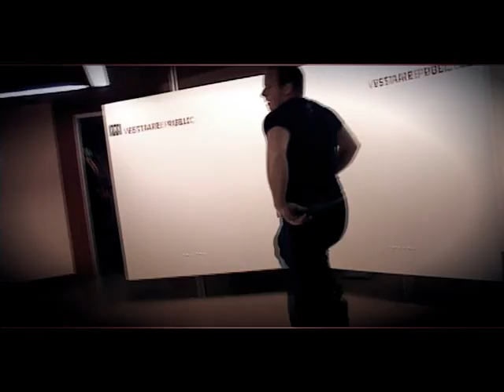BBOY SHANKS VIDEO BREAKDANCE TRAILER 2009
rap geneve suisse versoix vsx 1290 seth gueko booba autopsie 3 demmarer booska-p sultan hd diomay rue paix oxmo puccino francais hip hop rue streetlive freestyle clash vs impro beatbox prod instru beatmaker youssoupha sofiane karismatik 93 tandem hardcore diams islam medine don't panik exclu sexion d'assaut lean back remix klibre unor fiks pkaer kery james lettre public sefyu macro obsen kp 1jexion verbale effet papillon youssoupha diam's salif cv j'hesite canardo bete de bombe 4 disiz the end kool shen bouillant 93 sexion d'assaut hugo boss tsr salle d'attente chambre froide soprano sommet kamnouze val 2 mister you neochrome seth gueko al k pote evry 91 ghetto street live rue skyrock freestyle clash music alain 2 l'ombre - avant la prophetie salif - curriculum vital dry - les derniers seront les premiers mafia k1 fry - street lourd 2 mister you - prise d'otage TOP VIDEOS alain 2 l'ombre - interview rap1pulsif a rim k - frenesik tv episode 2 salif - j'hesite youssoupha - l'effet papillon kamnouze - j'accuse ces mots 2008 TOP MP3 salif - veridik alain 2 l'ombre - val 2 n dal feat el matador et mike impett soprano - au sommet dam16 - c'est tout nous TOP PAROLES booba feat cassie - me et you sultan - quoi qu'il arrive sinik - demence la fouine - de l'or youssoupha feat diams - les meilleu ...macro kp 1jexion verbale 1290 vsx versoix geneve rap suisse hip hop exclu new james izmad sans toi grodash 4say scene black kent bishop lamont stk alonzo nakk homme a part farage temoin mal neochrome capuches seth gueko alkpote l'empereur freestyle rue live double dragon feat kalash l'afro lil sai nubi feat bilo boss sultan tah kool shen la france hallucine salif j'hesite james izmad feat big ali number one baro j'laisse parler la melodie dry feat rim k et lino le son du ter ter remix tiers monde hollywood alibi montana et alino boyz in the hood demi portion mon abc mik delit feat rim k pour tous les secteurs mister you course poursuite suite farage feat al k pote 25g et bounia le son d'en bas ap feat chienfoo et row on rappe pour la famille sofiane un brakeur passe la porte rohff vs 2pac dancing on me double dragon start mesrime marseillistan puissance rap 2009 mik delit tu verras dans nos yeux Neoklash cotorap mister you prise d'otage 400 hyenes l'esprit du clan dj kayz - paris oran new york 2009 mac kregor oparcie booba autopsie volume 3 rim k maghreb united wadson mon sang pleure de rage humphrey mon 6tm alpha 5.20 booba Despo dry el matador grodash kamelancien kery james kool shen la fouine lim mac tyer medine nessbeal rohff salif sefyu seth gueko sexion d assaut soprano sultan tlf youssoupha alpha 5.20 booba Despo dry el matador grodash kamelancien kery james kool shen la fouine lim mac tyer medine nessbeal booba double poney hd clip video musique autopsie volume 3 nakk - homme a part al peco - bled hard les grandes gueules feat rim k - sans prise de tete al k pote feat myssa - anti putes mister you feat seven - freestyle prise d'otage revolution urbaine feat soprano - ghetto samat feat censy - misere akir feat sofiane - j'rap bolo feat kibba - n'oublions pas shone - on change la norme cortex feat al k pote - les indestructibles dosseh - jour de paye smoker - j'decole vers seth gueko feat alpha 5.20 balastik dogg et azod - (...) diams - i am somebody nessbeal feat dry - la sucursale booba - double poney voir la liste des mp3 sons mp3 PAROLES el matador feat brasco - j'voulais te dire lim zeler - je viens representer lim feat houari marsaoui - juste quelques mots el matador - au clair du bitume alpha 5.20 - original gangster al k pote - banlieue sud al k pote - l'arrivee de serge gainzbeur disiz - alors tu veux rapper zeler - a qui la faute alpha 5.20 feat ab 2 lshefa - crete jaune el matador - mektoub mac tyer - le placard lim zeler - je fume la vie mac tyer - produit de mon environnement seth gueko - j'oublierai pas disiz feat ribeage - j'ai change grodash feat dj myst - freestyle 2019 voir la liste des paroles DANS LES BACS albums a venir essions· al peco - clandestines connexions volume 2· al k pote - et la creme du 91· synkronic musik - punch line street beat show· bassora street· rap 2 rue 2009 les grandes gueules - au paradis de l'enfer· bisso na bisso - african united· s co - soldat comorien· les associes - 1er avertissement baala - prototype· sola - l'1nsolant· zeler et lim - evolution urbaine sofiane - la vie de cauchemar samat lim meiday rap francais booba 50 cent autopsie vol 3 exclu 2009 clip video music al peco clandestines connexions volume 2 joey starr prison nakk homme a part soprano missa shone smoker dosseh ghetto youss 13or 16ar l'skadrille sofiane 93 karismatik booska-p skyrock freestyle de rue la fouine canardo hamdoulah moi ca va salif cv avant l'album sofiane